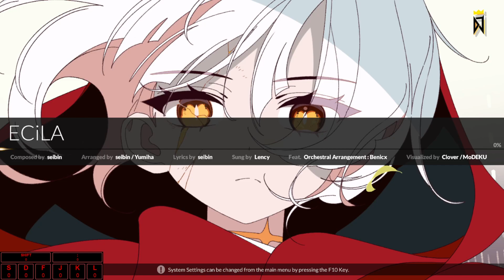[DJMAX RESPECT V] ECiLA (5B HARD 8) - V EXTENSION 5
Category | V EXTENSION 5
BGM | ECiLA
Composer | seibin
Arrange | seibin, Yumiha
Lyrics | seibin
Vocal | Lency
Feat. | Benicx (on Orchestral Arrangement)
BGA | Clover, MoDEKU